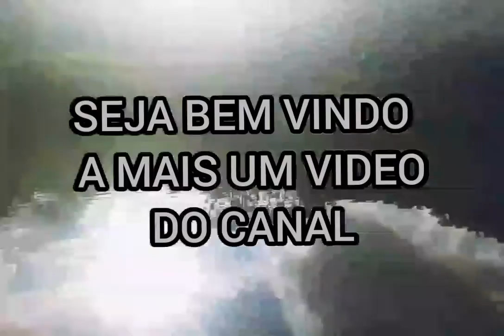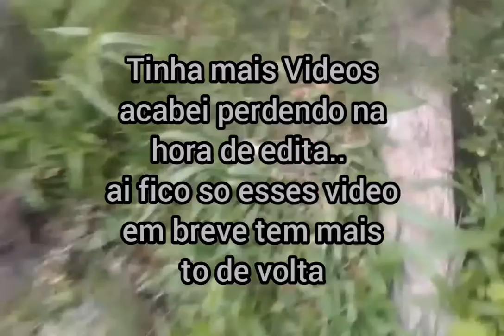PESCARIA DE TRAÍRAS_REPRESA ABANDONADA !!